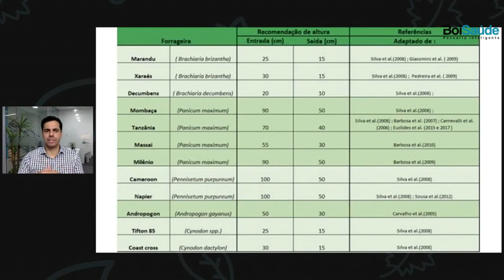COMO TER PASTO BOM NAS ÁGUAS?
Saiba mais: Em torno de 90% das propriedades que criam gado em nosso país, atuam com a engorda por meio da pastagem. É por meio desse capim que o gado se mantém nutrido e ganha as arrobas necessárias para o ganho de peso. Por isso, quanto mais qualidade o seu pasto tem, maior é a produtividade.